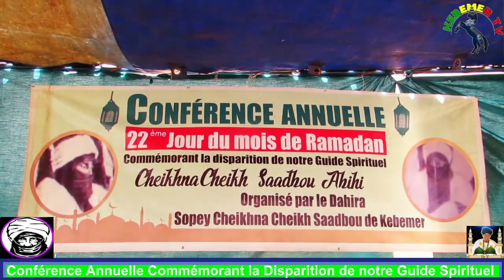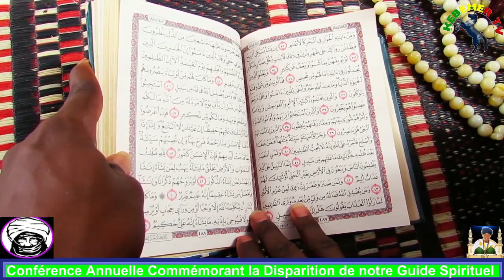Conférence Annuelle commémorant la disparition de notre guide spirituel Cheikhna Cheikh Sadbou